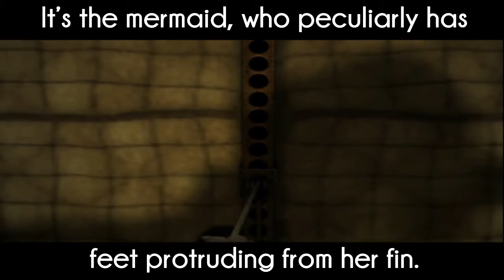Rule of Rose Mystery #5: The Frightened Princess Mystery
Date of Original Article: 10/27/07

In this video, I bring up reasons why Clara, The Frightened Princess, is considered frightened and how it connects with Mr. Hoffman.